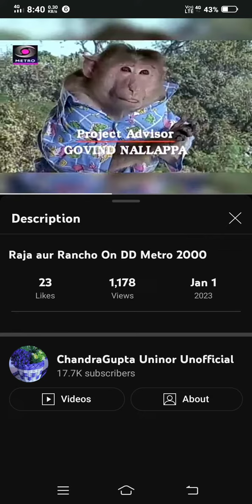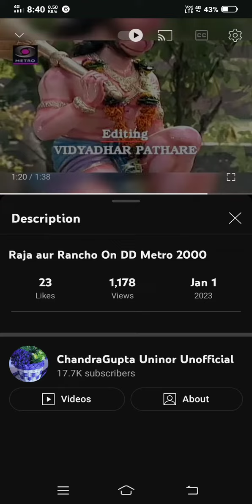Raja aur Rancho dd Metro